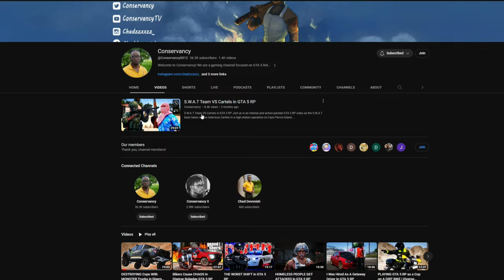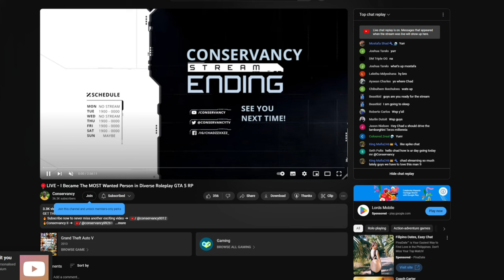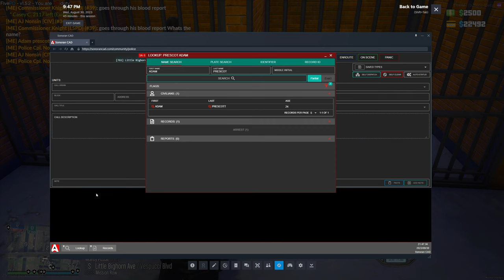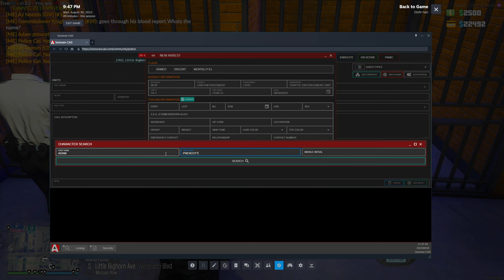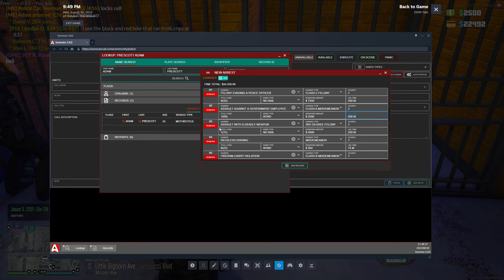PLAYING as a POLICE Officer in Diverse Roleplay GTA 5 RP